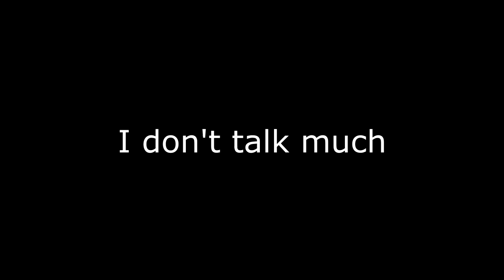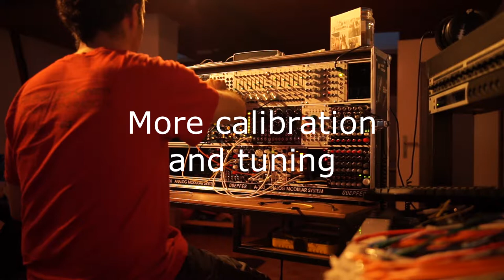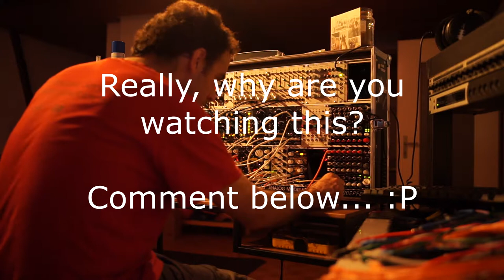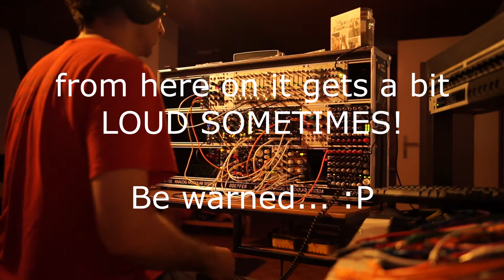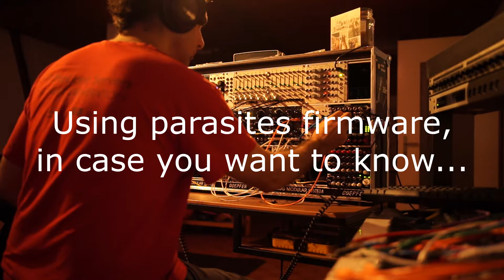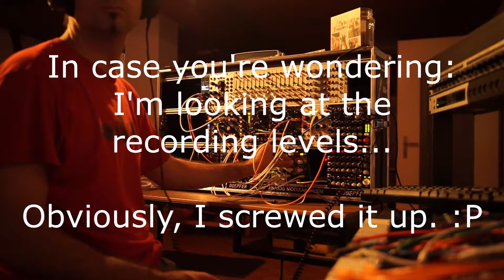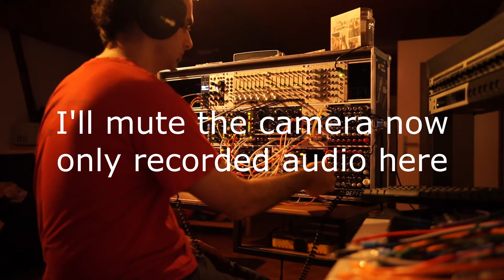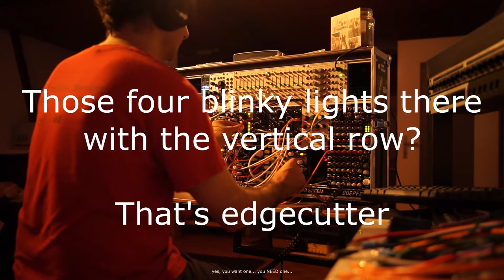Modular Exploration Jam - So, I've Nearly Got An Acid Machine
A modular exploration session.

Turning into dark, dark techno with an acid aftertaste...

I recently rearranged things in the room and also decided to redo the modular arrangement... I just finished building and installing the befaco mixer combo and had been tweaking a bit the day before... This time I decided maybe I should record it, in case something interesting turns out...

Setting up and exploring some things in the new arrangement, I don't know if anyone wants to watch that, but well... It's there in case you're interested...

Beware of loud noises and clipped recording.

about an hour into the setup, some interesting bits and pieces start to emerge, until...

Jump to final play jam: 01:19:00

I think I am on to something, indeed...